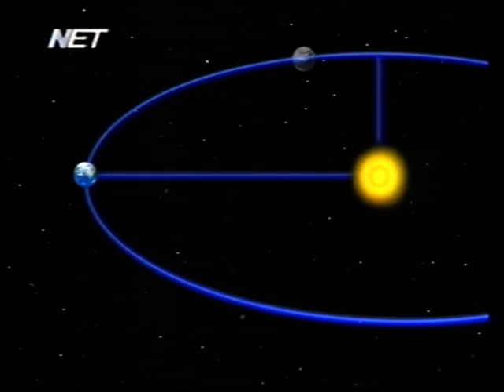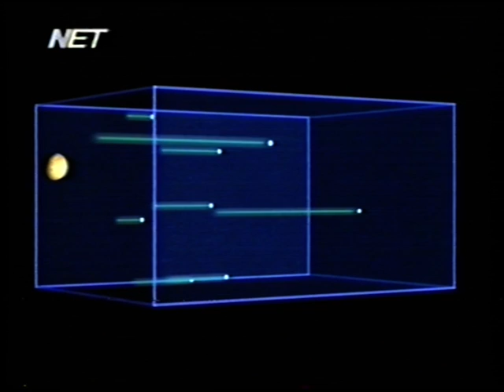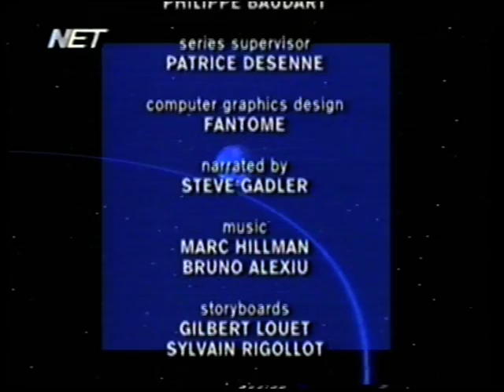ΔΙΑΣΤΗΜΟΠΛΟΙΟ ΓΗ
Spaceship Earth GR

Αφροδίτη: Εμφάνιση (βράδυ ή πρωί) - Ατμόσφαιρα - Ιδιαιτερότητα περιστροφής